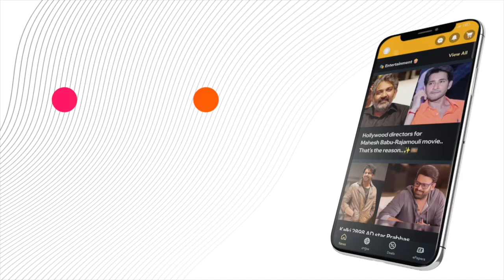VacantHomesCrisis: Japan Faces Record 9 Million Unoccupied Houses!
Explore the crisis of 9 million vacant homes in Japan, a reflection of the demographic changes affecting the nation. Learn about the challenges of maintaining these 'Akiya' and the unique efforts by foreigners to rejuvenate these properties into thriving guesthouses. Discover why this situation is not just unique to Japan but is also seen in Western countries.

or Download MediaFx App
on Android